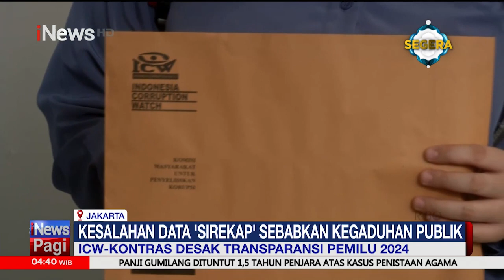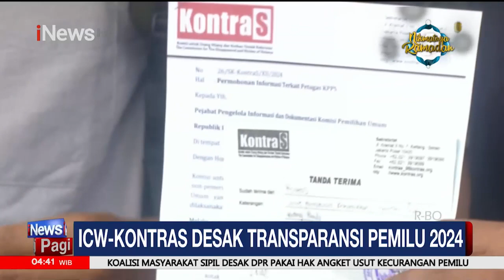Kesalahan Data "Sirekap" Sebabkan Kegaduhan Publik - iNews Pagi 23/02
Indonesia Corruption Watch (ICW) dan Komisi untuk Orang Hilang dan Korban Tindak Kekerasan (KontraS) meminta transparansi dari Komisi Pemilihan Umum (KPU) RI. Permintaan ini berkaitan dengan permasalahan yang muncul sebelum, saat, dan setelah Pemilu 2024.